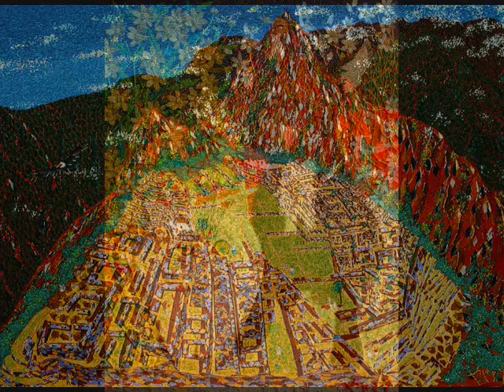CHIKA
早々と年明けのお知らせではありますが・・・
当店、カフェ・タピロスの芸達者な常連さんやユーチューブサイトの
仲間と来年１月９日にライブを開催する運びとなりました。

皆様のご来場、心よりお待ちしております。

いつまでも変わらない友情を歌にしました。
知り合いの結婚式で、その女友達３人が祝福する曲です。
CHIKAは実名の花嫁です。
私は、ソングライターとして参加しました。
ピアノ弾き語り一発撮りにて収録

CHIKA   　作詞・作曲tapirosu

銀杏並木がやさしい季節　アルバムにそっと隠した
キャンパスも今頃は同じ黄昏色ね

誰かの噂話に　耳を傾けてはしゃいだ
社会学サボって　あの店でパイを突く仲

　フランス映画のような恋に憧れ
　ワインに飲み過ぎて　愚痴こぼし合った
　卒業しても変わらない
　これからだって　同じはずよ

ねえCHIKA涙は見せないで
思い出がにじむから・・・

語り明かせば尽きないけれど　まぶたをそっと閉じれば
何度かこぼれた　涙の一粒指のリングに変えて

どんな時にも希望を持って　やさしさを分け合える人
ほほ笑みを絶やさず　いつまでも　幸せになるのよ

　何を見ても　何を触れても　同じ気持ちに
　なれる人に初めて出会った
　そんな貴方の眩しさを
　みんな誇りに思ったから・・・